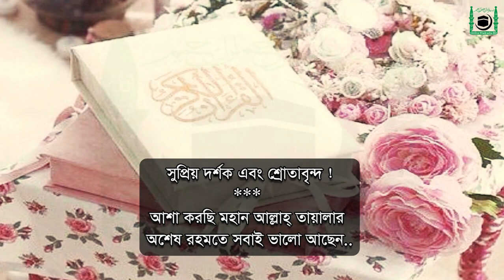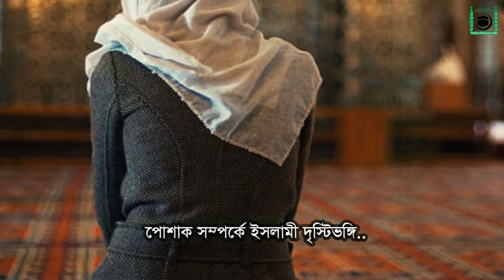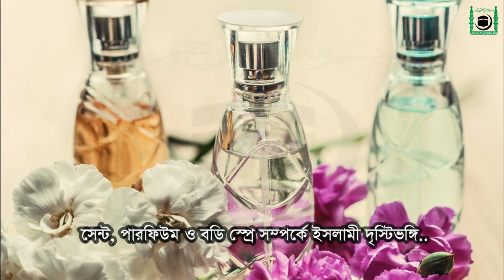৫টি সাজসজ্জা কারনে মেয়েরা জাহান্নামী হয় | খবরদার! এই ভাবে কখনো সাজবেন না । সব মেয়েরা ভিডিওটি দেখুন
৫টি সাজসজ্জা কারনে মেয়েরা জাহান্নামী হয় | খবরদার! এই ভাবে কখনো সাজবেন না । সব মেয়েরা ভিডিওটি দেখুন

* Content creator by:
Md_Faisal_Mahmud